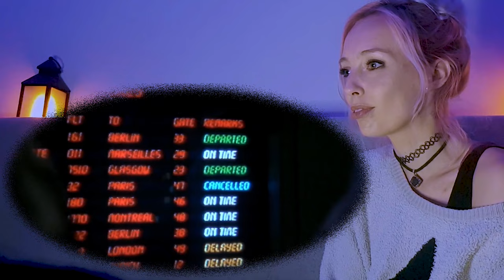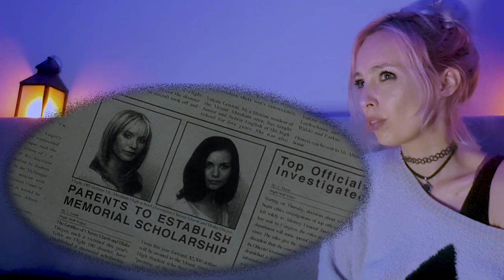Movie Reaction - Final Destination (2000) - First Time Watching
For anyone squeamish but still likes self-inflicting a little bit of anxiety. This is perfect for a Halloween watch.

Director: Adam Stein

Stars: Devon Sawa, Ali Larter, Kerr Smith

Original Video: Final Destination (2000)